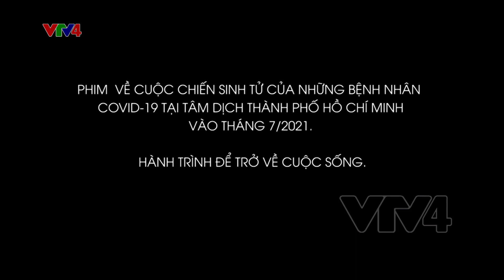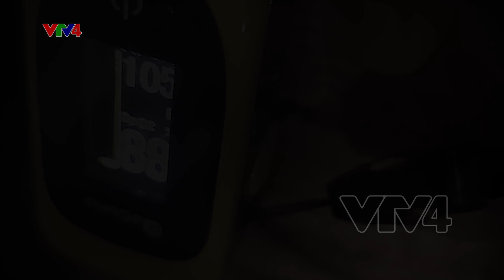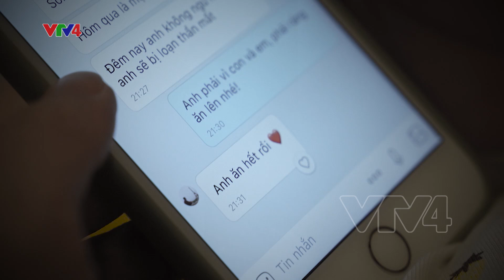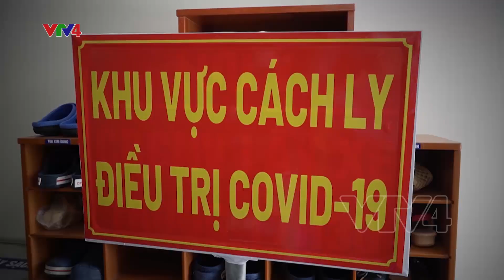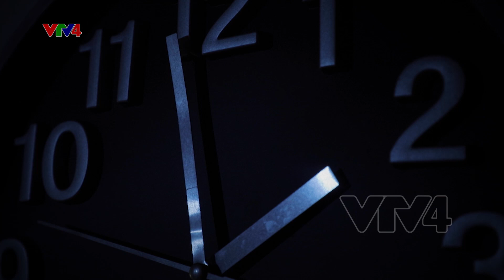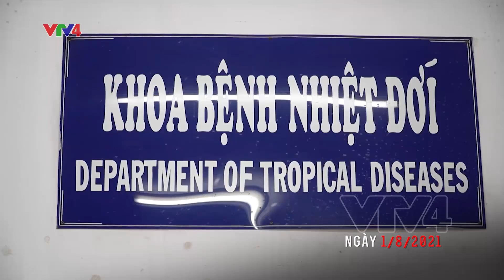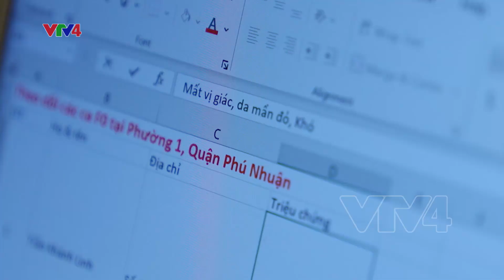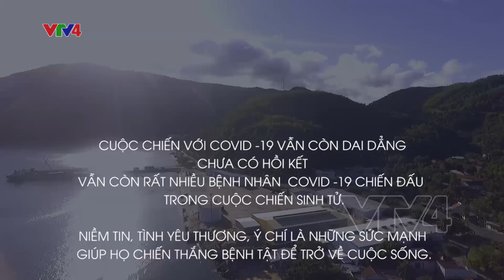TRỞ VỀ CUỘC SỐNG – CUỘC CHIẾN SINH TỬ CỦA CÁC F0| VTV4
Phim tài liệu TRỞ VỀ CUỘC SỐNG được ghi hình trong tháng 8/2021 về cuộc chiến khốc liệt giành giật sự sống của các F0 tại tâm dịch TP HCM. Đó câu chuyện F0 tự điều trị tại nhà, F0 điều trị tại tầng cao nhất tháp điều trị Covid-19 dành cho bệnh nhân nặng ở Bệnh viện Chợ Rẫy. Đó là hành trình vượt qua khủng hoảng tâm lý, là cuộc chiến oxy để giữ từng nhịp thở.